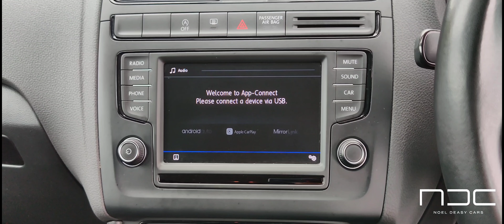2017 Volkswagen Polo Trendline 1.0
2017 Volkswagen Polo with very low mileage.16" Alloys, Apple Car Play & Android Auto